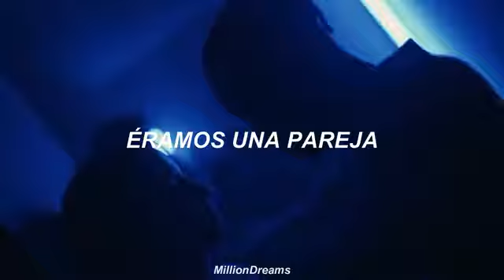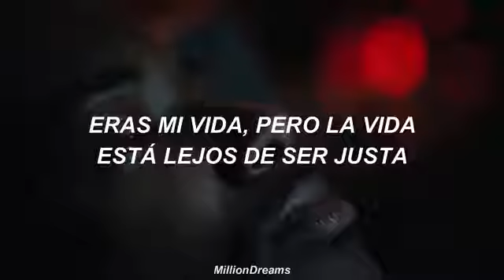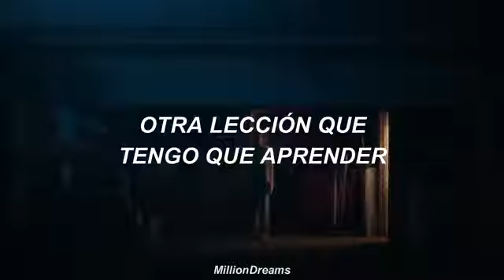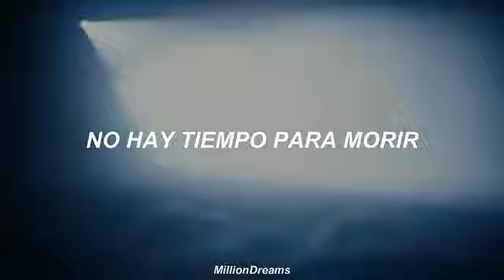Billie eilish No time to die